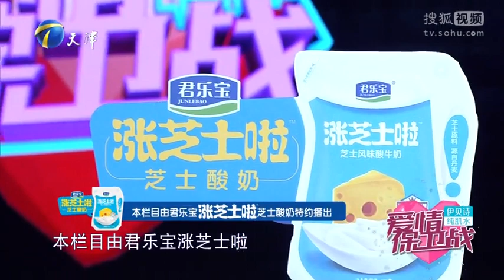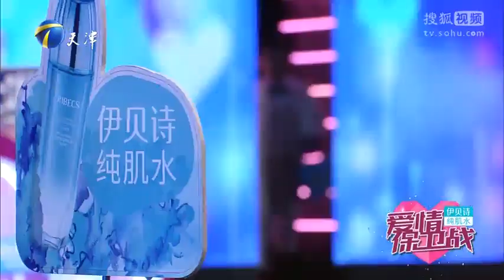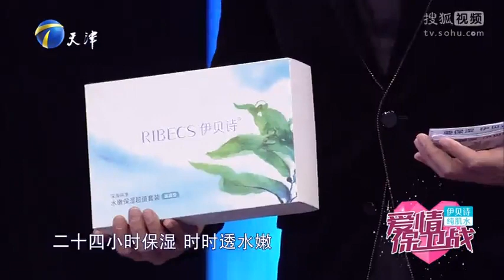男友不聽話女孩想分手，輕易承諾惹怒女友,塗磊批女嘉賓不尊重男友｜愛情保衛戰